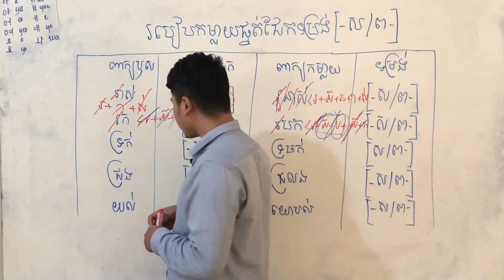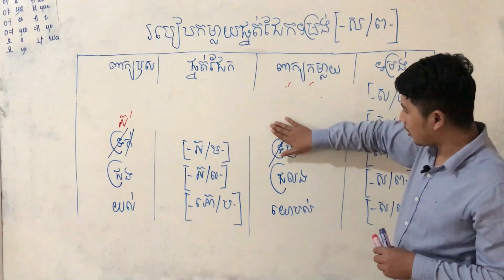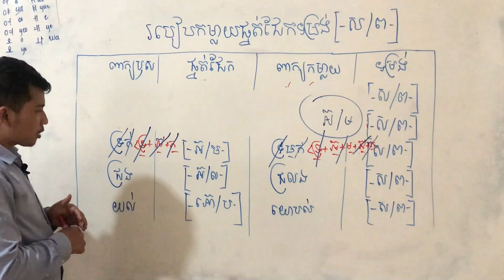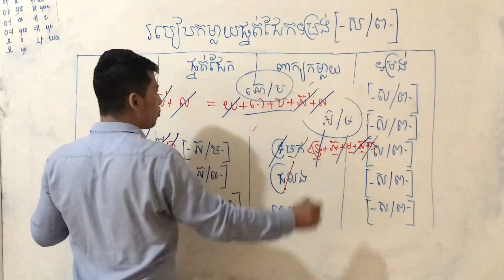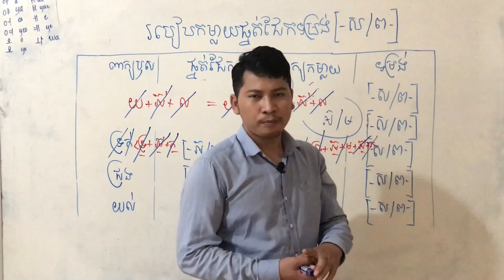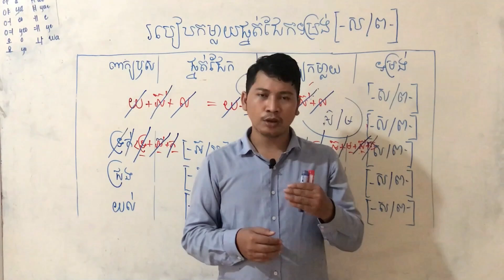សិក្សាវិធីកម្លាយពាក្យខ្មែរ ភាគ៥៩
=ឆានែលនេះបង្កើតឡើងក្នុងគោលបំណងធំមួយ ដើម្បីចែករំលែកនិងផ្សព្វផ្សាយនូវចំណេះដឹង ការអប់រំ និងវិជ្ជាជីវៈផ្សេងៗផ្នែកភាសាខ្មែរ។ ជាពិសេសផ្នែកវេយ្យាករណ៍ដល់សាធារណជនទូទៅនៅក្នុងសង្គមឱ្យសិក្សារៀនសូត្របន្ថែម។ បងប្អូនអាចស្វែងរកមេរៀនវីដរអូយកមកសិក្សាតាមចំណូលចិត្តដោយសេរី។ មេរៀនដែលមានចែករំលែកនៅក្នុងឆានែលនេះមានដូចជា៖
១.មេរៀនសិក្សាភាសាខ្មែរពីថ្នាក់៧-១២(តាមសៀវភៅក្រសួងអប់រំ)
២.មេរៀនផ្នែកវេយ្យាករណ៍ពីកម្រិតមូលដ្ឋានដល់កម្រិតខ្ពស់
៣.មេរៀនអត្ថបទអក្សរសិល្ប៍ផ្សេងៗ
៤.មេរៀនក្បួនតែងកាព្យ
៥.អត្ថបទរឿងនិទានផ្សេងៗ
៦.អត្ថបទអប់រំផ្នែកពុទ្ធសាសនានិងសង្គម
៧.មេរៀនភាសាបាឡីពីកម្រិតទាបដល់កម្រិតខ្ពស់
៨.មេរៀនទំនាញសូរខ្មែរនិងបាឡី។ល។
និងនៅមានមេរៀនវីដេអូផ្នែកផ្សេងៗជាច្រើនទៀតដែលមាននៅក្នុងឆានែលនេះសម្រាប់បងប្អូនទស្សនាតាមត្រូវការ តាមមុខវិជ្ជានីមួយៗរៀងៗខ្លួន។
=សូមសិក្សាដោយសេរី សូមអរគុណ!
+This channel was established with the main purpose of sharing and disseminating knowledge, education and other professions in Khmer, especially grammar to the general public in society to learn more. You can find free video lessons to study as you like. The lessons shared in this channel are:
1. Lessons for learning Khmer language from grades 7-12 (according to the Ministry of Education textbook)
2. Grammar lessons from basic to advanced
3. Lessons from other literary texts
4. Lesson rules/Compose a poem
5. Articles or stories/Fairy tales
6. Educational articles on Buddhism and society
7. Pali lessons from low to high level
8. Lessons on Khmer and Pali Gravity/dialect, etc.

Khmer Language, Khmer, English, Khmer,
Khmer YouTube, YouTube, Cambodia YouTube,
Teaching online on YouTube, Studying online on YouTube, Learning online on YouTube,
បង្រៀនខ្មែរ/Teaching Khmer,